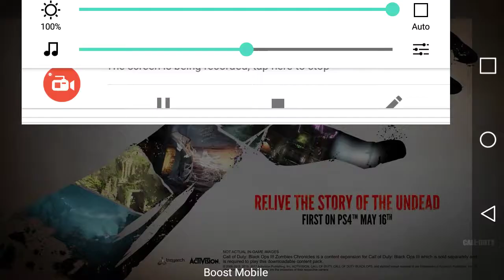Zombie chronicles story trailer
Subcibe and like the video
My Goals
Credit to Tryarch,Activision,And Call of Duty